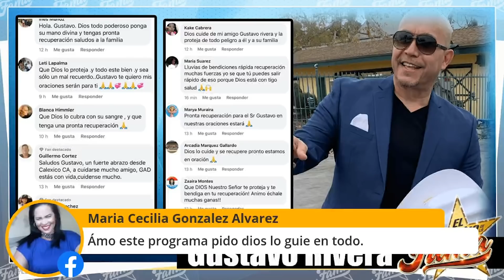¡"Gustavo Rivera" sufre de accidente de auto! | El Precio De La Fama | Entretenimiento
Lamentablemente el artista Gustavo Rivera sufrió un accidente automovilístico el pasado domingo, entérate de todos los detalles aquí
para mas videos  @ELPRECIODELAFAMA1